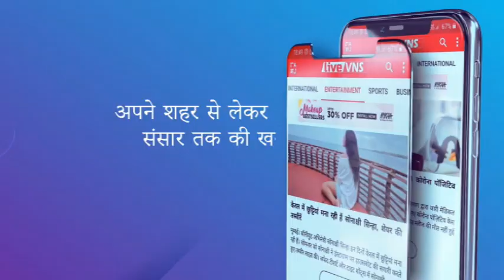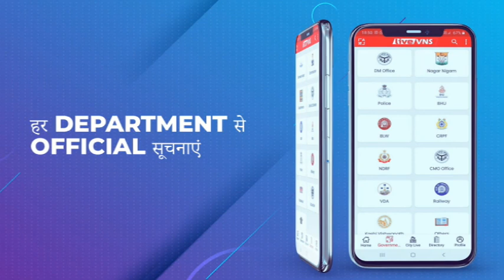आकांक्षा दुबे की मां ने पुलिस पर लगाया सिंगर समर सिंह को बचाने का आरोप, सारनाथ थाने पर जमकर हंगामा